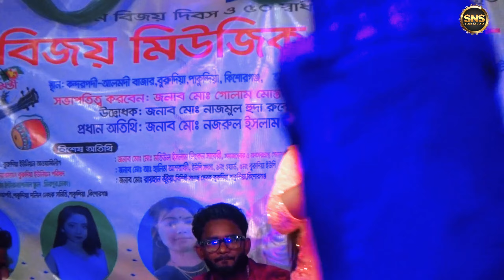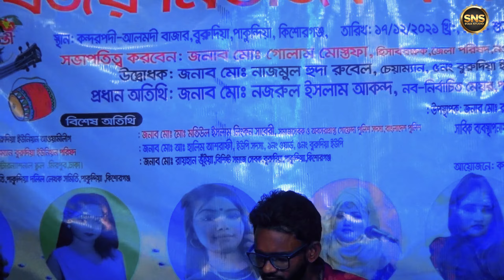পাঙ্খা / স্টেজে সব খু*লে ফেললো তারিন এটা কি করলো / Bangla Folk Song / Dance / নাচ // তারিন / Tarin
এসএনএস ফোক ষ্টুডিও চ্যানেলের পক্ষ থেকে সবাইকে স্বাগতম
Welcome everyone from SNS Folk Studio

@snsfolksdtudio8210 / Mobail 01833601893